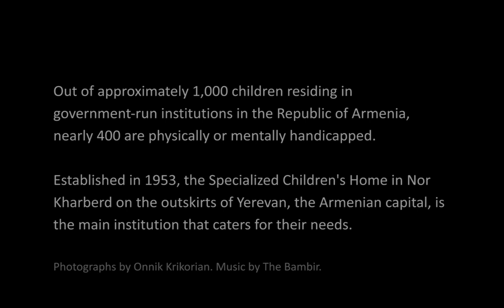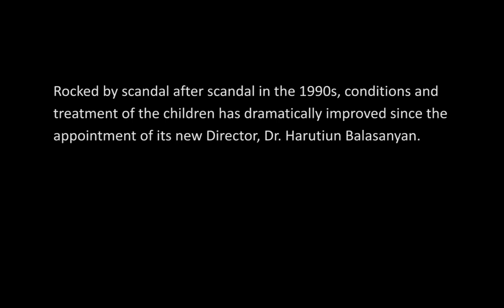Kharberd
Photos by Onnik Krikorian Music by The Bambir